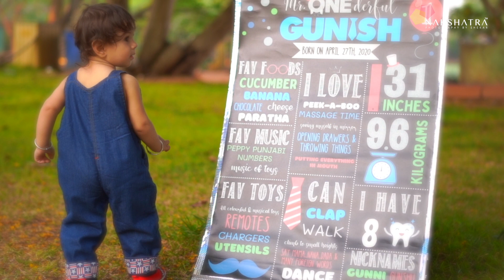GUNISH turns "ONE."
Teaser by

Team Nakshatra Photography
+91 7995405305